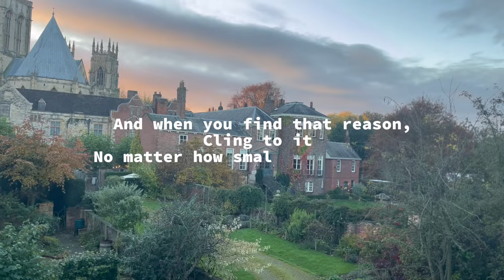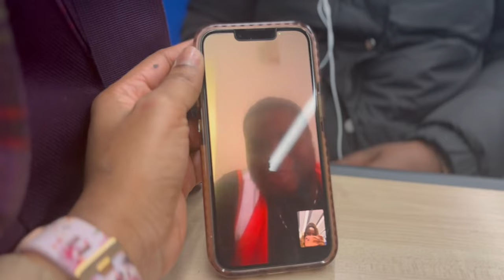WHAT IS YOUR DEFINITION OF HAPPINESS?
Jasmine’s lens
EPISODE 1

Some parts of this video have been muted unfortunately :(
but I do hope you enjoy watching this x

MUSIC~

Content owner UMG